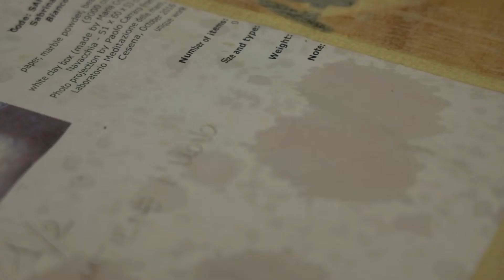SABRINA MEZZAQUI 'BIANCO NATURALE' | Sala Santa Rita Contemporanea | Roma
SABRINA MEZZAQUI 'BIANCO NATURALE'
solo show
Sala Santa Rita Contemporanea
Via Montanara 8 (Piazza Campitelli)
Roma, Italy

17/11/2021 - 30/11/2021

video: Monkeys Video Lab